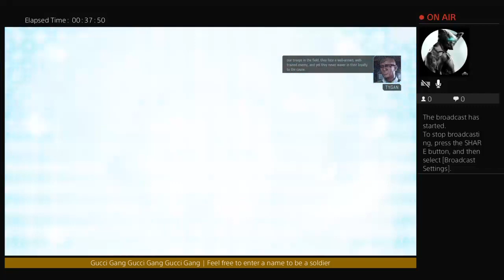Cooler Plays | Xcom 2 | Season 2 | Ep.14 | Operation Hammer Blade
The name is Cooler 1478, but you can call me Cooler.

I make mostly livestream videos and on occasion gameplay walkthroughs.

I play Fortnite and save the world majority of the time when I'm online, but from time to time, I'll play Xcom 2, World of tanks, World of Warships, Portal Knights, Spider Man, and indie games.

ಠ_ಠ